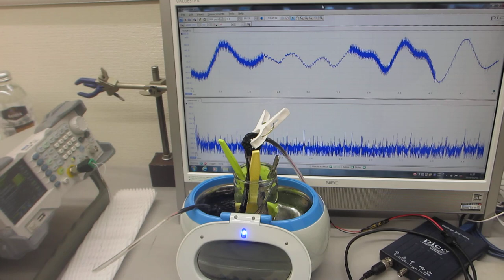メガヘルツ超音波による「表面改質」技術（超音波システム研究所）